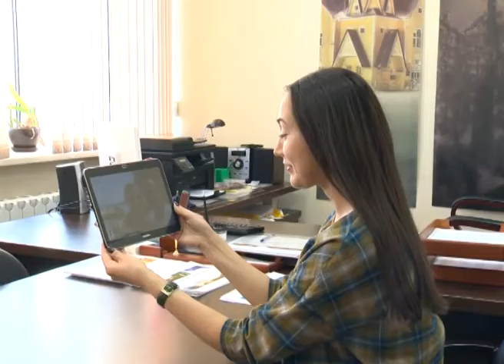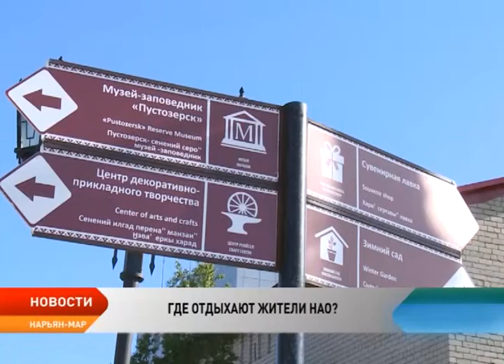Летом 2017-го жители НАО купили на 10% больше туристических поездок, чем годом ранее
Жители Ненецкого округа провели летний отпуск в 23 странах. Такие данные приводит крупнейшая туристическая компания региона. В этом году северянами куплено на 10% туров больше, чем в 2016-м году. Главным образом это путевки на море и в санатории для лечения. Где отдыхают жители Заполярья и во сколько обходится летний отпуск, разбирался наш корреспондент.